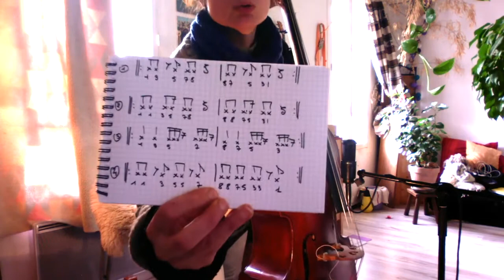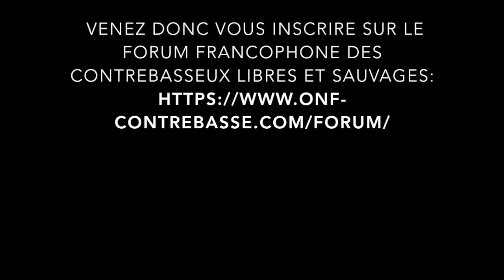#21.1 Tetrades et patterns rythmiques sur le cycle des quartes - Maryse Gattegno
Thème: "travailler les accords sur des patterns rythmiques histoire que ce soit plus fun". Ici accords Majeurs 7 sur cycles des 4tes.
Inscrivez vous sur le forum francophone des contrebasseux libres et sauvages!!